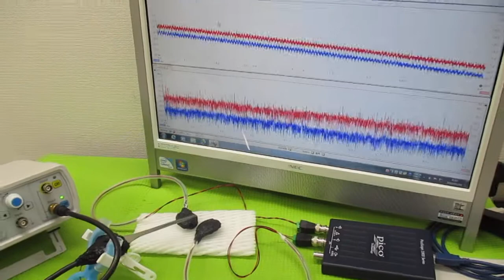メガヘルツの超音波発振制御技術（オリジナル超音波発振制御プローブ）